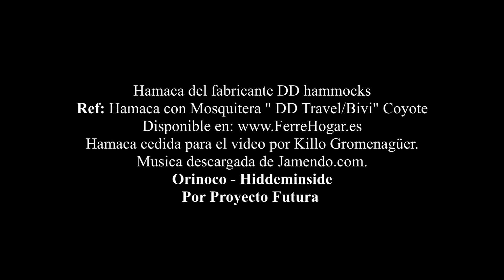DD Hammocks: DD Travel Hammock/ Bivi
La Hamaca DD Travel/Bivi es un dos en uno, ya que la podemos usar cono hamaca con mosquitera “colgada” o como tienda ya que la base, impermeable, permite montar la hamaca en el suelo como una tienda/vivac básico si es necesario (por ejemplo, si no hay árboles). Está formada por dos capas unidas por velcro, de manera que se puede colocar una esterilla aislante entre las dos capas si se acampa con tiempo frío. Junto con un toldo constituye un sistema flexible que se puede utilizar prácticamente en cualquier parte.
Hamaca del fabricante DD hammocks
Ref: Hamaca con Mosquitera " DD Travel/Bivi"
Hamaca cedida para el video por Killo Gromenagüer.
Música descargada de Jamendo.com.
Orinoco - Hiddeminside
Por Proyecto Futura